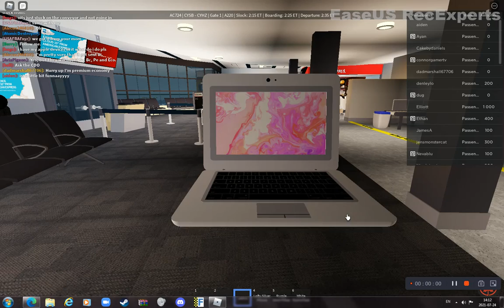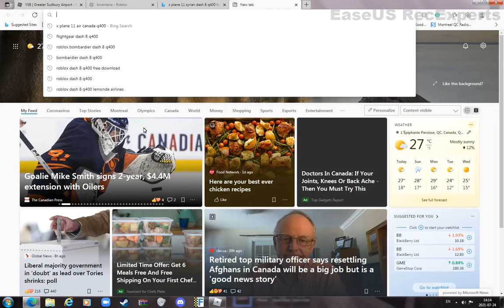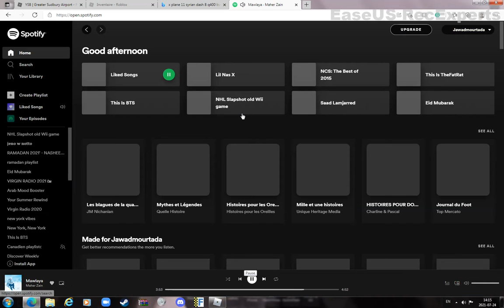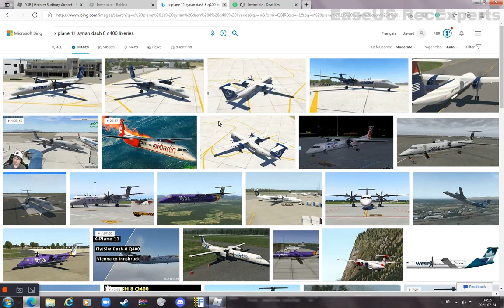roblox ysb a chz air canada flight a220